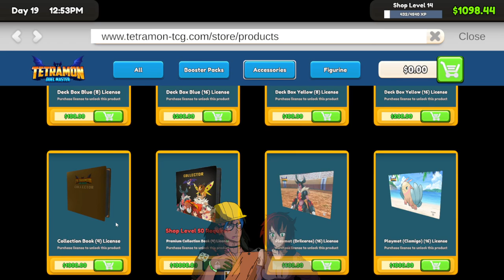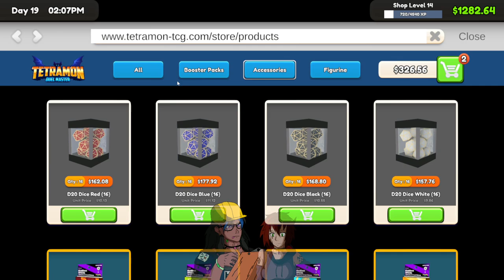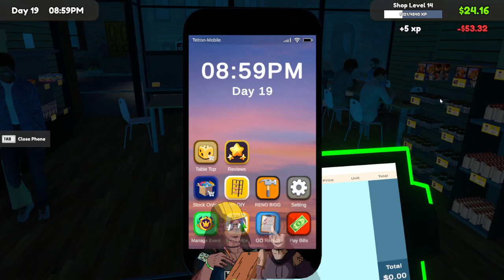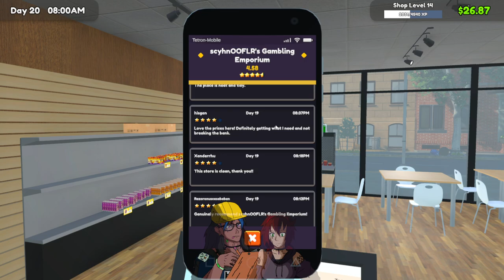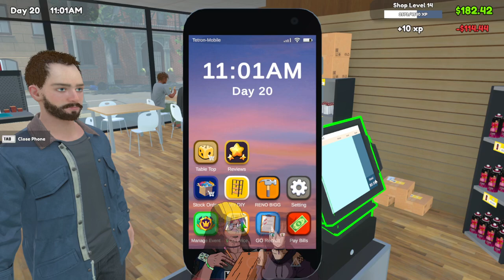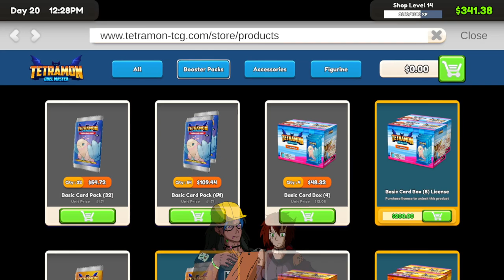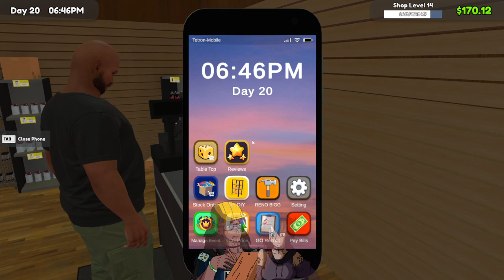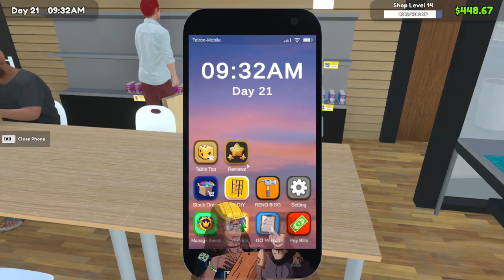WE NEED SO MUCH SUPPLIES!! - TCG CARD SHOP SIMULATOR - PART 10